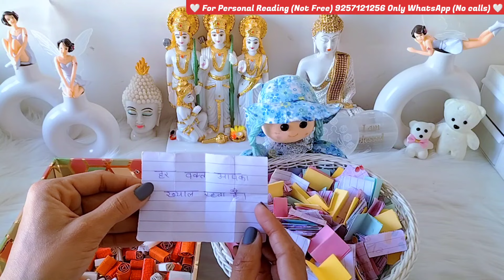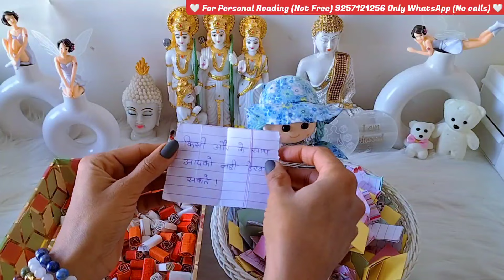CHANNELED MESSAGES FROM YOUR PARTNER ❤️ CHANNELED SONG 🎵 Timeless